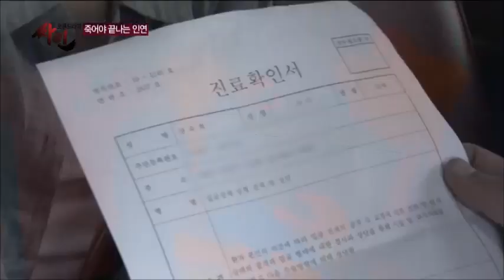살해된 주부의 모습이 담긴 영상의 충격적인 내용은?_채널A_싸인 12회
[모큐드라마 싸인] 2013/08/13 방송 12회 - '죽어야 끝나는 인연' 편

# 열두번째 이야기 '죽어야 끝나는 인연' 편
지난 7월, 딸의 결혼식 전날 가정주부 양숙희 씨가 사라졌다. 그러나 엄마를 애타게 찾는 딸과는 달리, 남편 최철중 씨는 아내의 단순 가출을 주장한다. 최 씨는 최근 아내가 유흥업소를 출입하고 집에 늦게 들어오는 일이 잦았으며 가족들의 눈을 피해 밤늦게 통화하는 등, 수상한 행동을 보였다며 아내의 외도를 의심했다. 그러던 중, 실종 열흘만에 양숙희 씨의 시신이 발견되었다. 사인은 생매장으로 인한 질식사. 한편, 제작진의 취재 도중, 양숙희 씨에게 동거인이 있었다는 사실이 밝혀지면서 사건은 점점 미궁 속으로 빠져드는데...